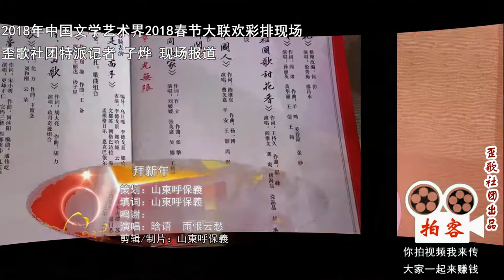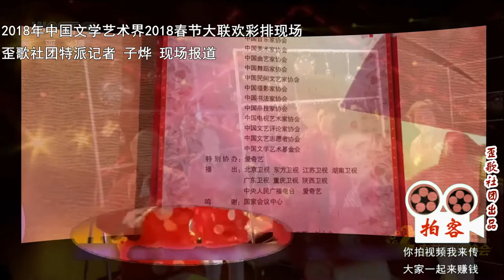独家实拍2018年央视春晚彩排现场